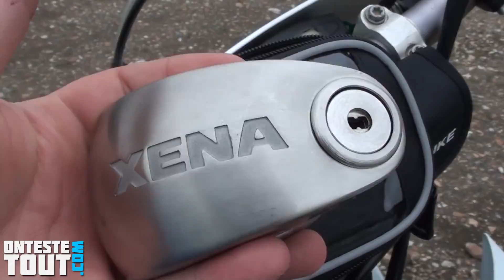"Vlog" C'est quoi un VRAI supermotard ? Selon moi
Je vous explique MON point de vue sur la catégorie supermotard.